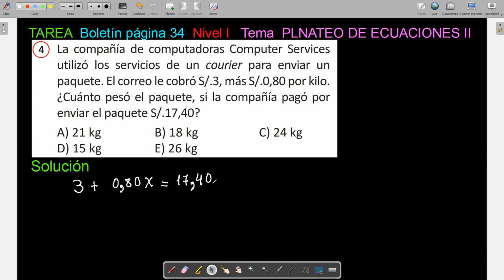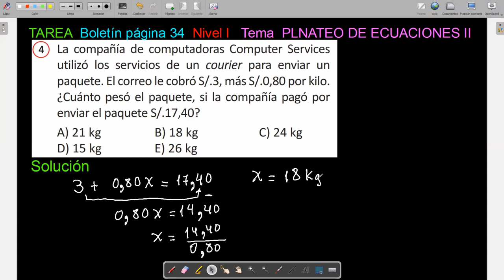5to Grado Tema PLANTEO DE ECUACIONES Ejercicio 4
Tarea Nivel I página 34 para que copien en el mismo Boletín